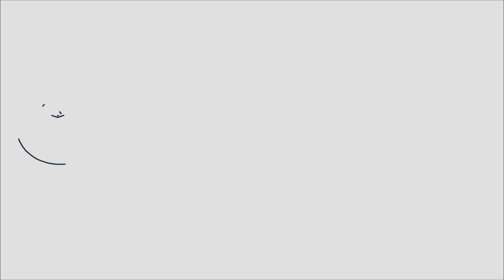PROTOCOLO DE REVISÃO INTEGRATIVA: O que é? Onde registrar?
Vamos esclarecer de uma vez sobre o protocolo de revisão integrativa! Nesse vídeo, quero que você entenda o que é o protocolo de revisão integrativa, como você pode fazer o protocolo e onde registrar ou publicar seu protocolo de revisão integrativa!

SOBRE MEU CANAL:
Olá, me chamo Camila, sou enfermeira, especialista em saúde coletiva, doutoranda (direto) da EEUSP,  e meu objetivo é tornar a sua jornada acadêmica mais leve! Para isso, produzo conteúdos com uma linguagem fácil e acessível, assim como o passo a passo de preenchimento do currículo lattes, busca de artigos na literatura, produção de resumos para eventos, projetos de pesquisa, entre outros. Então, se você é graduando da saúde, mestrando, doutorando ou residente, seja muito bem vindo e se inscreva para não perder nenhum conteúdo relacionado à pesquisa científica, desenvolvimento acadêmico e rotina de uma pós-graduanda da USP!